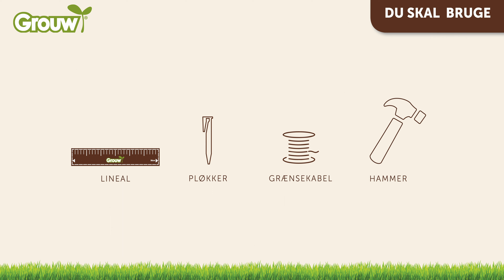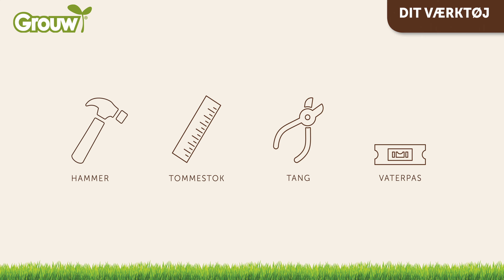Installationsvideo af Grouw 2000 m2 model robotplæneklipper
Den detaljerede installationsvideo er et supplement til den vedlagte manual og hjælper dig trygt igennem hele installationsprocessen.